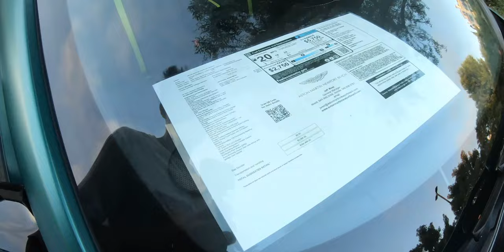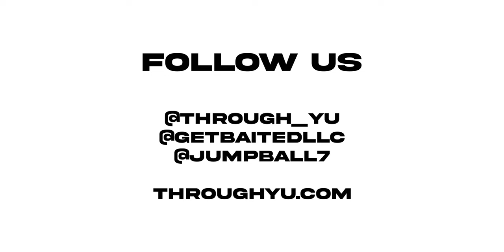Car Photography Vlog Ep.1 BMW M2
Hi guys! This is Jun. Welcome to my YouTube and I will be documenting my photo/videography journey in this channel. Hope you enjoy this Vlog of a photoshoot with my good friend Troy's BMW M2.

안녕하세요, 저는 현재 미국 오렌지 카운티 지역에 거주하고 있는 학생입니다. 17살에 미국으로 이민을 와서 사진/영상 작업을 시작한지 2년이 조금 넘었습니다. 제가 촬영하러 다니는 모습을 브이로그로 담아봤습니다!

Filmed and edited by Jun Yu - @through_yu
Special thanks to Alex (@jumpball7) for the help

►Equipment and Tools I use:
Camera: Sony A7III, GoPro Hero 7 Black
Lens: Sigma 24-79 f2.8 Art & Samyang 35mm f1.8
Drone: DJI Mavic mini 2
Stabilizer: DJI Ronin SC
Camera Bag: Lowepro 300 AWIII

ALL FOOTAGE IS COPYRIGHTED UNDER Jun Yu

Trust the process. Do what you love.